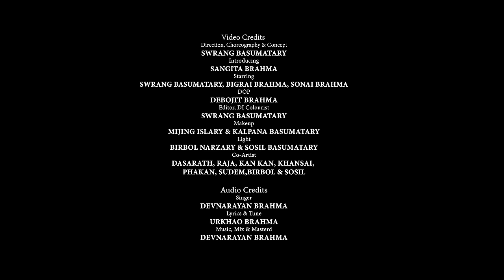Nwma Nwmpa yabw | Official Bodo Music Video | Bwisagu Special, SB Cine Production | Swrang & Sangita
Nwna Nwmpayabw Gonai kabai Jebla
"KARSON PWIDW"
PRODUCED BY SB CINE PRODUCTION

Video Credits

Direction, Choreography & Concept
: SWRANG BASUMATARY

Introducing
: SANGITA BRAHMA
Starring:
SWRANG BASUMATARY, BIGRAI BASUMATARY, SONAI BRAHMA

DOP:
DEBOJIT BRAHMA

Editor, DI Colourist
: SWRANG BASUMATARY
Makeup:
MIJING ISLARY & KALPANA BASUMATARY

Light:
BIRBOL NARZARY & SOSIL BASUMATARY

Co-Artist
DASARATH, RAJA, KAN KAN, KHANSAI,
PHAKAN, SUDEM,BIRBOL & SOSIL

Audio Credits

Singer
: DEVNARAYAN BRAHMA

Lyrics & Tune
: URKHAO BRAHMA
Music, Recording, Mixing & Mastering:
DEVNARAYAN BRAHMA

MONALISHA HAJOARY

KALAPAN'S HOUSE

Your Queries-
bwisagu bodo song 2023
bwisagu bodo song
a bwisagu song
bwisagu
a bwisagu status
bwisagu bwthwra sofwilaibai
bwisagu old bodo song
bwisagua sofwilaibai bodo song
bwisagu new song 2023
bwisagu bodo song 2022
bwisagu video
bwisagu video 2023
a bwisagu video bodo
O bwisagu video new 2022
O bwisagu video song
bwisagu video old
bwisagu video new 2020
bwisagu video album
bwisagu video photo
bodo song
bodo film
bodo album
bodo bwisagu song
 bodo video
bodo song 2023
bodo news
bodo comedy
bodo new song
bodo bwisagu song 2023
bodo song 2022
bodo
bodo old song

bodo video
bodo video song 2023
bodo video song
bodo video new
bodo video song 2022

bodo video bwisagu 2023

bodo video album
bodo video 2021
bodo video comedy

bodo video new 2022 song

bodo music video 2022 new
bodo music video new
•bodo music video reaction